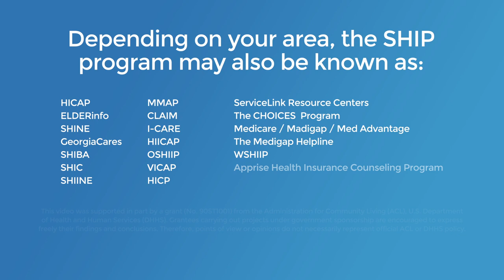Become a SHIP Volunteer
SHIP volunteers find the work to be mentally stimulating and very rewarding and also love the flexible schedule. Whether it's one-on-one Medicare counseling, speaking to groups, or providing office support, SHIP can find a role that's just right